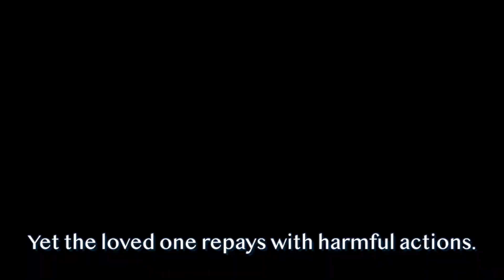持明 法融心生活 12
ཤིན་ཏུ་བརྩེ་བས་རོགས་དོན་རྒྱ་ཆེར་བྱས།།
རྒྱུ་ནོར་ཡོད་པ་དེ་ཡི་ཕྱོགས་སུ་བཏང་།།
མི་དེས་ཇ་ལན་གཅིན་མཇལ་བྱེད་པའི་ཚེ།།
བྱམས་པའི་སེམས་ཀྱིས་སེམས་ཆོས་འཚོ་བར་རོལ།།

誠摯深心善護其所愛
一切錢財願捨盡贈予
得此之人卻潑尿回報
恆慈祥心法融心生活

One may sincerely and deeply take care of a loved one,
Even being willing to offer all their wealth.
Yet the loved one repays with harmful actions.
Always have Compassion, assimilate Dharma into heart and life.

詞 持明絍繒譶鑫
曲 佛教音樂
譯 持明譯組
攝影 持明攝影師

ཚིག རྒྱ་ཀོང་རིག་འཛིན་མཐར་ཕྱིན།
འགྱུར། རིག་འཛིན་ཡིག་བསྒྱུར་པ།
དབྱངས། ནང་ཆོས་ཆོ་ག།
མགུར། ཐའེ་ཝེན་གཞས་མ་ཚངས་དབྱངས་ལང་ཚོ།
བརྙན། རིག་འཛིན་བརྙན་ལེན་པ།

《法融心生活》偈頌內容解說

 我們一生當中或多或少都會有某些愛護的對象，如同保護自己的雙眼一般愛護他，將自己的一切與錢財都給他，花時間陪伴他，為他做任何事情，但最後他回饋給你的一切行為卻是相反與負面時，這時你心裡要怎麼想呢？
    這時只有我剛才所說的兩個字「慈悲」，才會過得去。否則若你是一個很有力量的大男人，有可能會用極粗暴的方式來對付他，讓他永遠消失，不再出現在你的眼前，有些大男人就是這麼想，我說真的！而如果是女性遇到這種情形，有可能每天都會在背後不停地說對方的壞話，或者對其惡言相向。但是這兩種方式永遠都無法解決問題，最好的辦法是什麼呢？只有兩個字「慈悲」。
    你曾經對這愛護的對象非常好，如同愛護自己的眼睛ㄧ般地保護他，如同自己的生命ㄧ般地守候他，自己的一切財富也令其使用甚至悉全贈與，在他生病時無時無刻地悉心照顧，而當你倒一杯好喝的普洱茶給他喝時，他卻反過來倒尿讓你喝，這時候你該怎麼做呢？
    有些人的個性總是日夜不停地說他人的壞話，但這是一個很笨的辦法；或是讓有些人永遠睡覺，完全看不到明日的太陽，這也是不行的。這個時候我們真的只能用一顆慈悲心，為什麼要用慈悲心呢？這是有科學根據的，而且非常重要。我們試著想一想，我給他這麼多，對他這麼好，但是他如此無理地對待我，為什麼我還要用慈悲心對待他呢？因為他這個人不懂啊！他不懂的時候，如果不用慈悲心，你能怎麼辦呢？
    好像一個媽媽生有五個孩子，有一個孩子非常不懂事、不聽話，像瘋子一樣腦筋不清楚，不斷地搗亂。這時媽媽該如何呢？她只能對他更加的愛護，否則有什麼其他辦法呢？讓他永遠睡覺也不行，每天說他的壞話也不行啊！所以只能想，他真的是瘋了、腦筋壞掉了、真的好可憐，心裡生起一個真正的慈悲心、大愛心，想著他真的生病了，我一定要保護他、照顧他，我一定要治療他的病，用上述的心情來對待倒尿回報給我的人。
    再思索一下，媽媽對小孩很好，小孩發瘋打媽媽，用東西砸媽媽，這時媽媽心想：「我如何才能幫助我的小孩治好這個病？有可能找心理醫生、中醫、藏醫或西醫。」母親內心急迫地想幫小孩解決病情。
    相同的，當對某人付出一切，真心對待，但他回報給我的都是負面時，我能做什麼呢？心裡應想，我要治療他的病，如同為他尋找中醫或西醫一樣，為了讓他脫離煩惱痛苦，我要多為他講述佛法，而自心融入佛法，樹立好榜樣給他看，自心依靠佛法，行持廣大利眾事業，這樣多多少少才有機會影響他人，你說對不對呢？
    若是遇到某人以顛倒的思想和行為欺負我、傷害我時，必定要用慈悲心，這是一劑百病靈藥，一百種病情只需服用此種藥即可痊癒。一百種病指的是什麼呢？指的是自心各式各樣的煩惱所出現的一百種病，都應以慈悲心來治療，所以「慈悲」這兩個字是非常殊勝的。